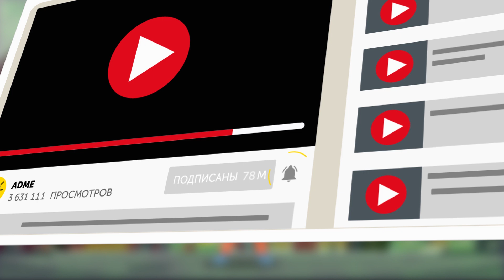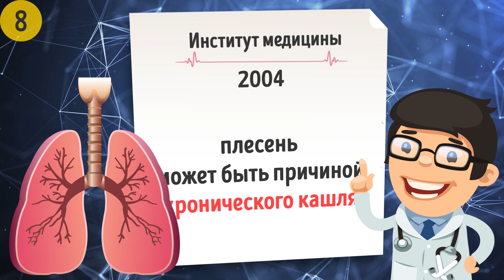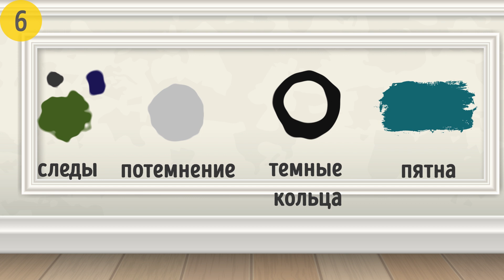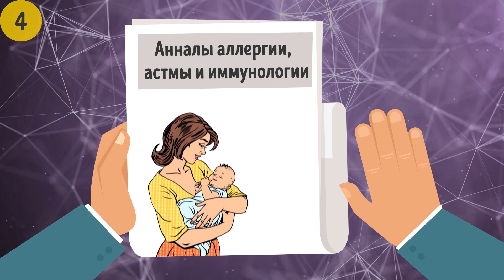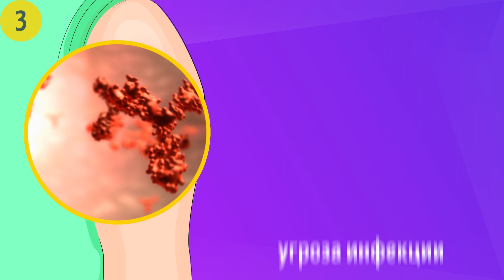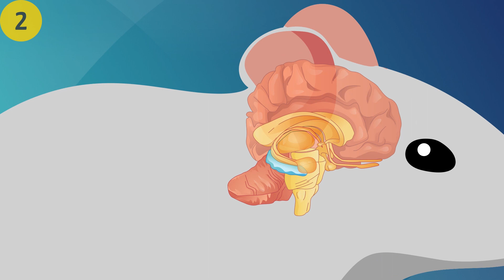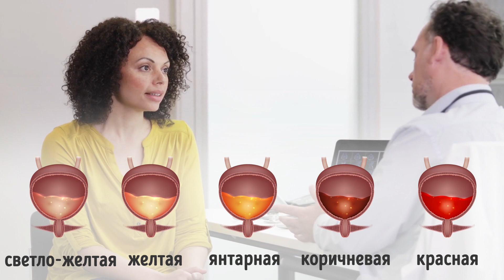9 Признаков Того, Что в Вашем Доме Завелась Токсичная Плесень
Опасна ли для здоровья плесень в доме? На фруктах или хлебе ее легко заметить, а вот плесень, растущую в доме, — отнюдь. Если вы плохо себя чувствуете и испытываете различные симптомы, которые не можете объяснить, стоит уточнить, не является ли плесень причиной вашего недомогания. Это будет неудивительно, ведь во многих домах стены плесневеют незаметно.
Если вы не уверены, есть ли в вашем доме грибок, вспомните, становится ли вам лучше на работе или вне дома. Это может вам ясно подсказать, что дома вы не в безопасности. Плесень может подорвать ваше здоровье, так что будьте осторожны.

ТАЙМ-КОДЫ:
В вашем доме стоит странный запах 0:43
Вы постоянно кашляете 1:17
У вас болят мышцы 1:56
У вас на стенах пятна 2:40
Ваши сезонные аллергии хуже обычного 3:17
У вас астма 3:49
Вы заметили странную сыпь на теле 4:30
Вы стали забывчивы 5:08
У вас постоянно раздражены глаза 5:52
Что можно сделать? 6:35

ОБЗОР:
— Разрастаясь, плесень выпускает летучие органические соединения, которые издают особенно острый запах. Принюхайтесь в разных углах дома. Если почуете влажность, берите след.
— В отчете Института медицины от 2004 года указано, что плесень может быть источником проблем с верхними дыхательными путями, а также причиной хронического кашля.
— Воздействие микотоксинов черной плесени может также сказаться на мышцах и суставах. Синдром системного воспалительного ответа — это заболевание, вызываемое плесенью.
— У плесени бывают разные проявления. Она может выглядеть как следы на стене, потемнение, темные кольца или пятна. Следы не всегда черные, они также могут быть зеленые, рыжие, коричневые и белые.
— Плесень часто вызывает симптомы, похожие на сезонную аллергию. А пока люди списывают все на нее, плесень продолжит разрастаться по дому.
— Исследование, проведенное в 2011 году и опубликованное в журнале «Анналы аллергии, астмы и иммунологии», выявило, что, когда годовалый ребенок попадает под воздействие плесени в доме, у него больше шансов заболеть астмой к 7 годам.
— Плесень влияет не только на носовые пазухи. Люди с аллергией на плесень могут наблюдать у себя покраснение на коже и постоянный зуд. Среди самых сильных аллергических реакций — сыпь и нарывы.
— Например, вам стало очень трудно запомнить простые вещи вроде того, где вы оставили ключи, или сконцентрироваться на одной задаче. Плесень может в некоторой степени привести к умственной усталости, дезориентации и забывчивости.
— Если ваши красивые глаза в последнее время постоянно красные, их раздражение может быть вызвано плесенью. Летающие по дому споры находят прямой путь в ваш организм через глаза.
— Вы можете просто сдать общий анализ мочи на определение микотоксинов в организме. Если они присутствуют, врач направит вас на верный путь к выздоровлению.
— Закажите анализ у специализированной компании. Специалисты смогут обследовать весь ваш дом и достать туда, куда вы забраться не можете.